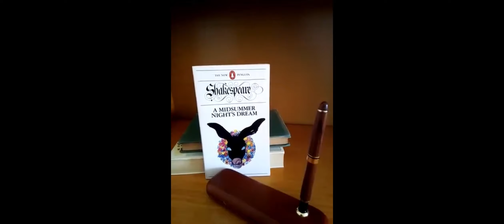The end of the year. Congratulations!!